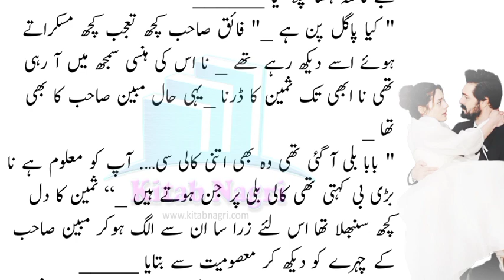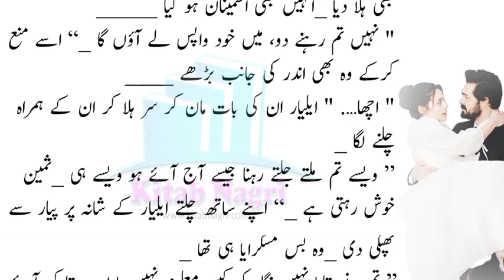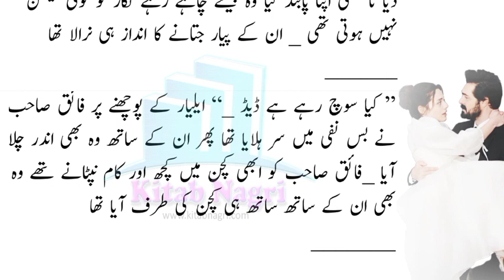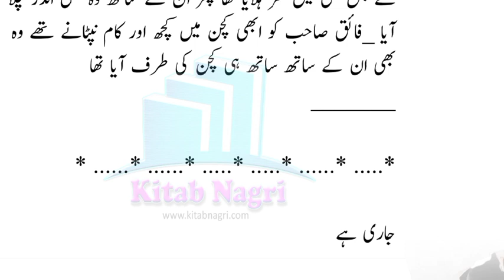Special Moments of Sameen & Aliyar | cute caring husband wife love | Episode 52 - Kitab Nagri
Special Moments of Sameen & Aliyar | cute caring husband wife love | Heartwarming Moments | Episode 52 - Kitab Nagri